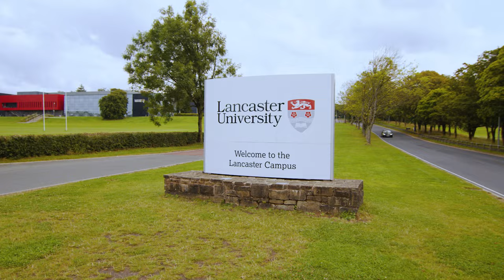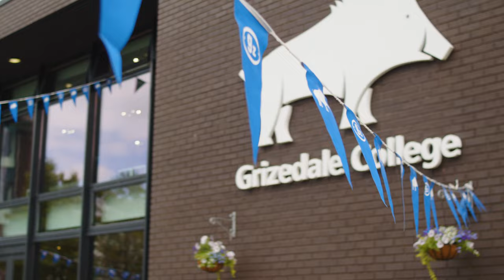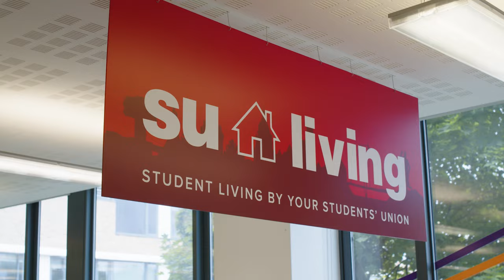A tour of Lancaster University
Join Meenal and Vlad as they take you on a tour of the Lancaster University campus. Discover the learning facilities, accommodation, sports facilities, welfare, cafes, bars, parkland and more.

TIMESTAMP
0:00 Welcome to Lancaster University
0:25 Alexandra Square
0:46 The Library
1:31 Studying on Campus
1:59 Colleges and accommodation
2:53 Colleges and socialising
3:35 Cafes and shops
4:07 Green spaces
4:35 Sports Centre
5:03 Students' Union and student support
5:33 Connecting with the city
5:51 Graduation
6:05 Visit us for an Open Day